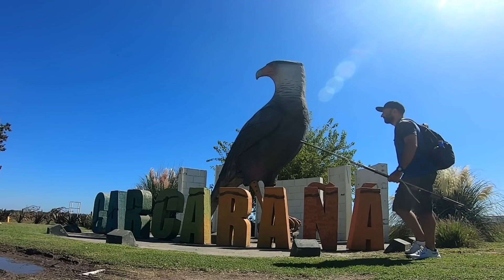EL CARANCHO DIABLO, PESCA Y AVENTURA, PESCA URBANA 2022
*COMPRÁ LA INDUMENTARIA OFICIAL DE "PESCA URBANA"

*DONACIONES EN ARGENTINA POR MERCADOPAGO:
Elementos de pesca y señuelos utilizados por PESCA URBANA.